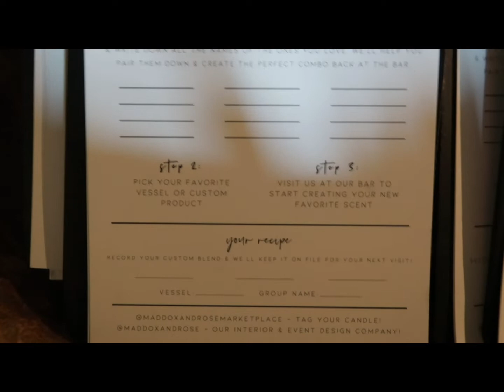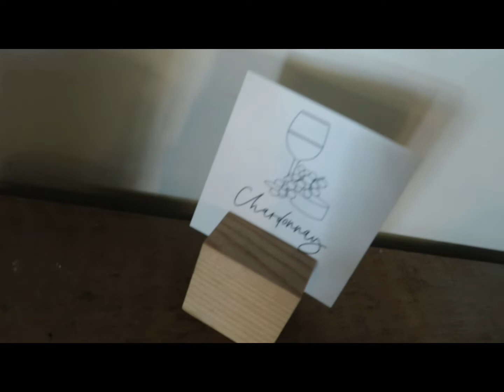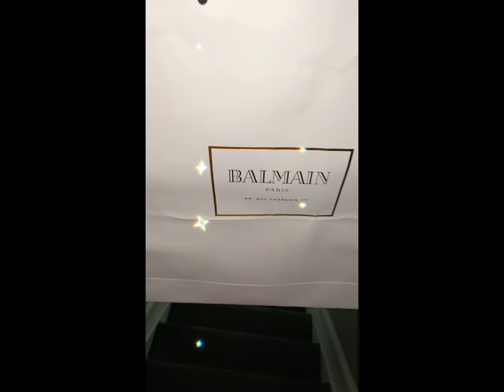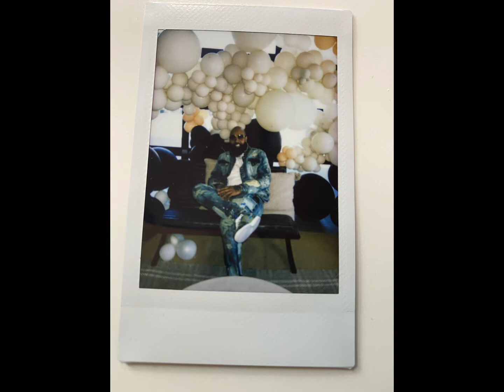VLOG | HAPPY BIRTHDAY HUBBY + CANDLE MAKING + GIFTS & CREATING BEAUTIFUL MEMORIES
We are celebrating hubby’s 45th birthday very low key with our immediate family only! This is a first so it meant so much to him. I hope you all enjoy spending a little time with us, and our goofiness. In this vlog I was still on leave from having surgery, so my mood and energy wasn’t what it normally is, but I hope it does not show too much!